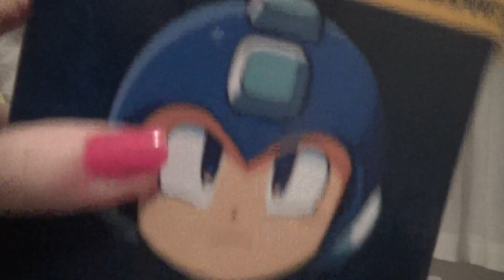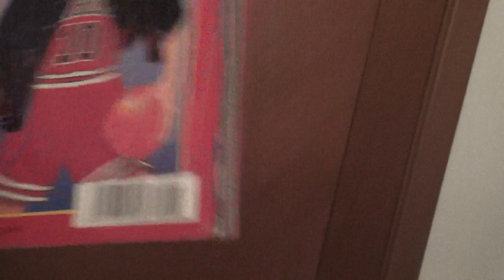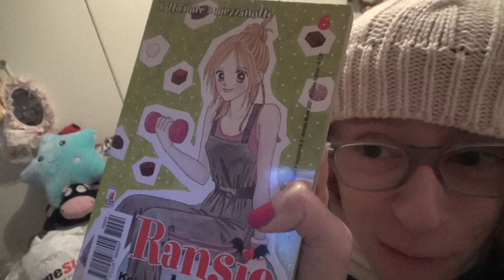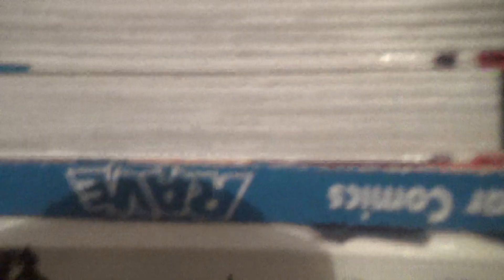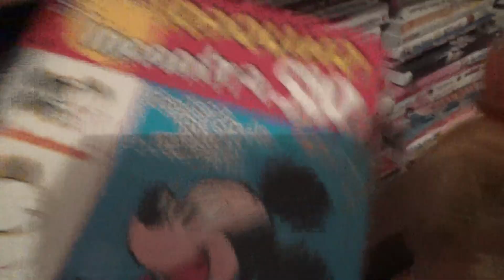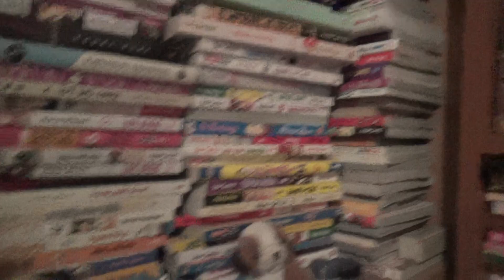IL MIO MONDO GEEK ^.^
Questa è la mia stanza piena di cose molto Geek, venite con me alla scoperta di questo fantastico mondo